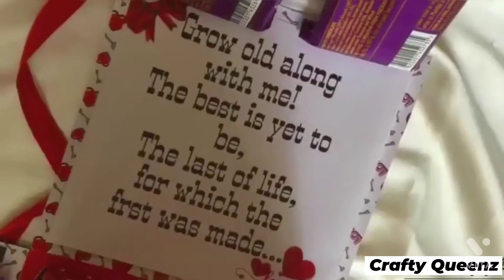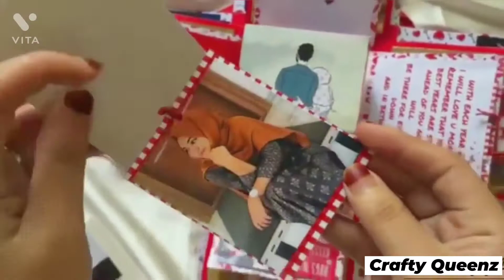🍫CHOCOLATE EXPLOSION BOX IDEAS✨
Trust me it's an awesome gift you can  gift to your loved ones!

There are varities of ways a explosion can be made. An out look through the choclate explosion!!

Do enjoy🌈